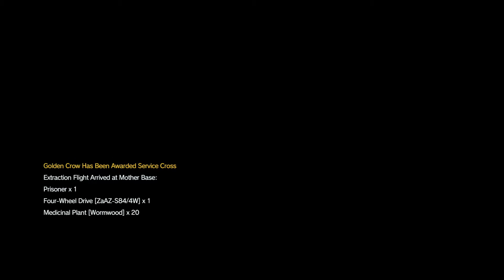Token Games Podcast Easter Fools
We discuss the questions no one thought of (or maybe cares for) as well as try and reason why exactly marvel movie side of things has yet to dable in the C.G. world of story telling given there above average track record